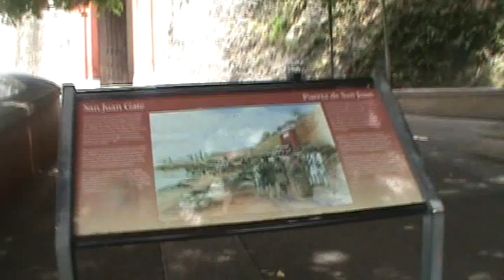Puerto de San Juan 2015